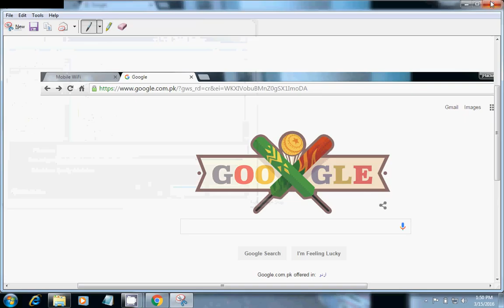how to screenshot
how to screen shot in windows 7A screenshot, screen capture (or screen-cap), screen dump or screengrab is an image taken by a person to record the visible items displayed on the monitor, ..Allow to take screenshots of your phone's screen. You can set a delay in second before capture (timer). Files can be saved in Bmp, PNG or JPG format in the ...